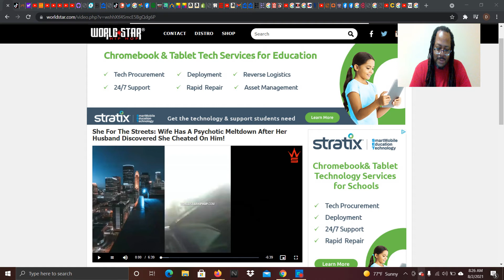She For The Streets: Wife Has A Psychotic Meltdown After Her Husband Discovered She Cheated On Him!